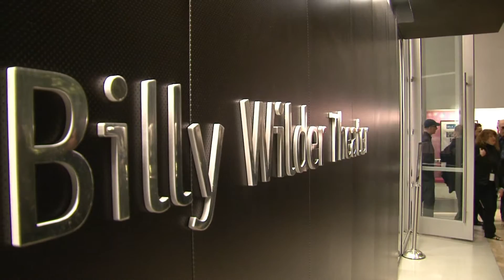UCLA Archive's Festival of Preservation - COME BACK TO THE FIVE & DIME, JIMMY DEAN, JIMMY DEAN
On March 3, the biennial UCLA Film and Television Archive's Festival of Preservation opened at the Billy Wilder Theater in Westwood with a screening of Robert Altman's COME BACK TO THE FIVE & DIME, JIMMY DEAN, JIMMY DEAN.  The newly minted copy of the 1982 classic is just the latest achievement of the Archive's film restoration efforts, which the HFPA is proud to support with the Film Foundation,  and the first of dozens of films that will be shown as part of the festival, running to March 27. After the show we caught up with Archive director Jan-Cristopher Horak, Mrs. Kathryn Altman and Karen Black.